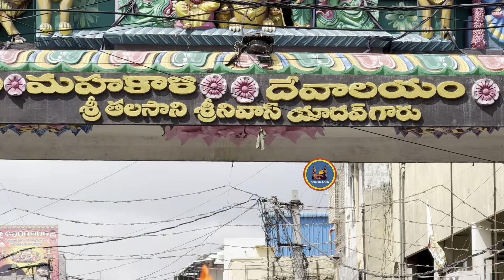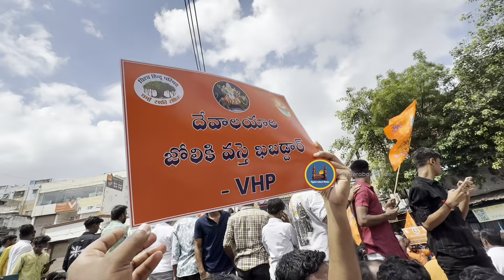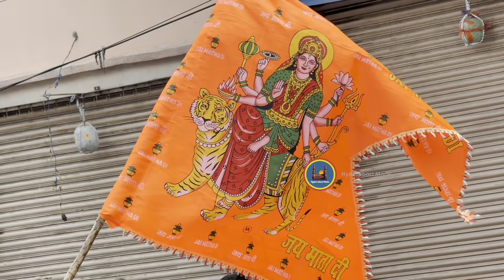Hindus Protest at Secunderabad Muthyalamma Temple | Secunderabad Bandh | Mutyalamma Temple Issue